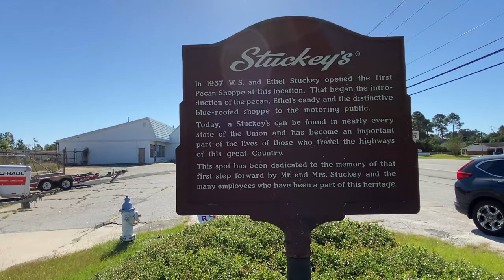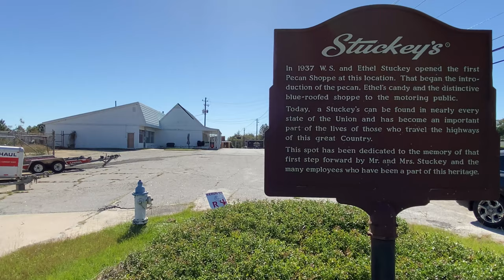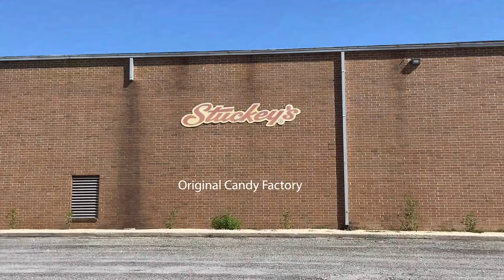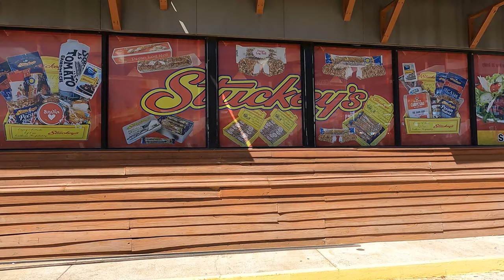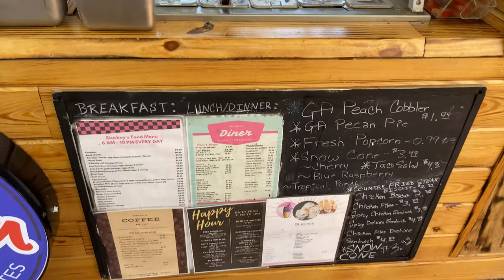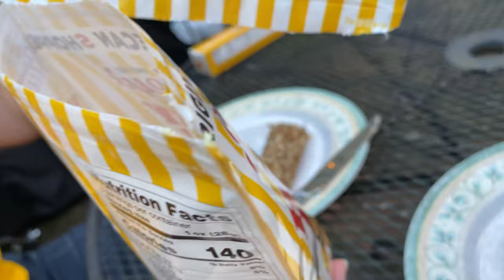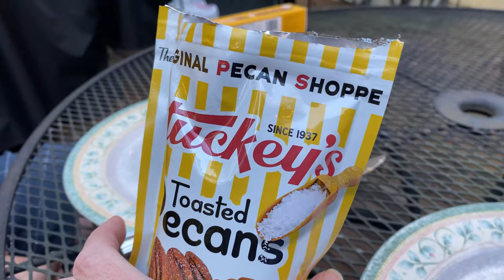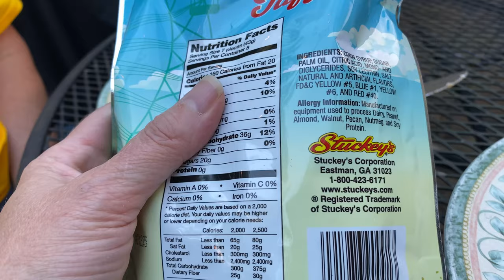Stuckey's: Georgia's Nutty Road Trip Legend Making a Sweet Comeback 4K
Join us we visit Stuckey's past and present in this special video about the road trip legend. Stuckey's once ruled as America's favorite, fun place to stop for gas/candies (pecan log rolls etc)/vintage, kitschy toys. In this video we take you to place where the first Stuckey's pecan shack stood in Eastman, Georgia. We also take you to a modern day Stuckey's in Perry, Georgia. Finally we taste test Stuckey's nuts and candies including the famous Pecan Log Roll. Since 1937, Stuckey’s has been a part of the American travel landscape for folks to stop by and “Relax, Refresh, & Refuel” What's your Stuckey's stop nostalgic memory?